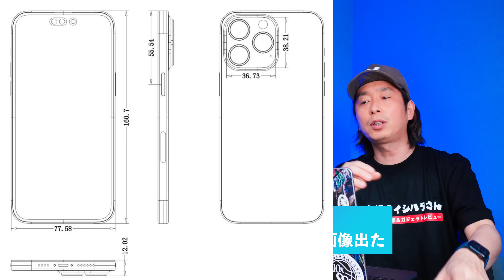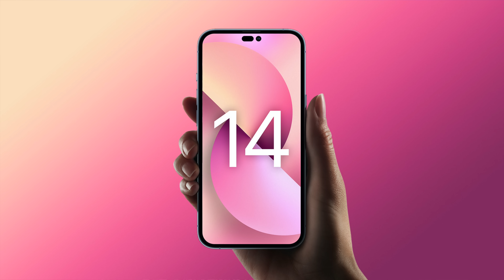【朗報】面白すぎ！iPhone14•14Proのありえない新色リーク画像出た！14には新5Gモデム搭載でバッテリー持ちも向上【アイフォン14 最新 リーク 予測 情報】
■iPhone14シリーズはこちら